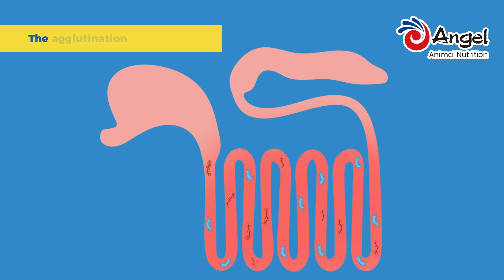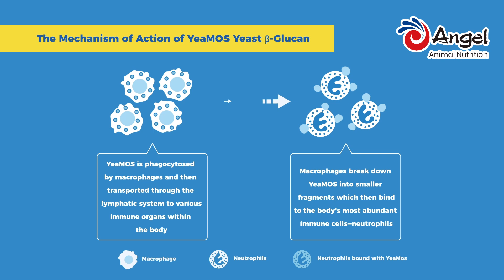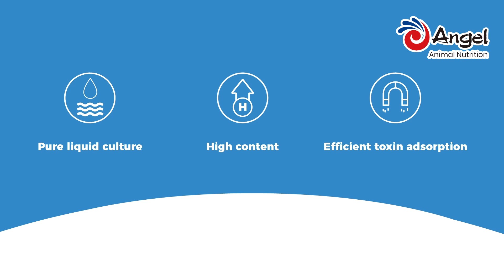YeaMOS: Superior Toxin Binder for Optimal Animal Health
In an ever-changing health landscape, fortifying immunity is vital for your animals.  Angel Yeast’s YeaMOS harnesses the power of natural ingredients, featuring beta-glucans and mannan oligosaccharides.  These components effectively bind pathogens and adsorb harmful mycotoxins, promoting robust immune responses.

Discover our latest video showcasing how YeaMOS stands as a trusted ally in nurturing health from the ground up.  At Angel Yeast, we are dedicated to enhancing animal wellness with high-quality, scientifically-backed solutions that empower life through nature’s gifts.